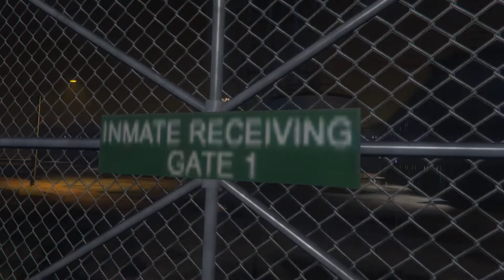I made this video in GTA years ago